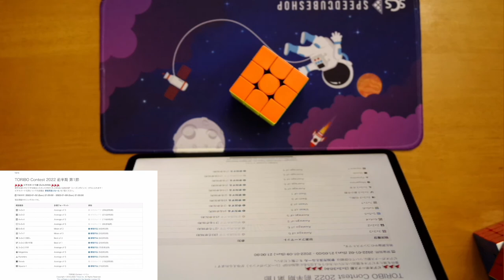TORIBO Contest 2022 前半期 第1節 3×3×3 33.855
1回目の試技のスクランブルはU/F面の色を間違えていた事に気付いてやり直しました。

00:00 Start
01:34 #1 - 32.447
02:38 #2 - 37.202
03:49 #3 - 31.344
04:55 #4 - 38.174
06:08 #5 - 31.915